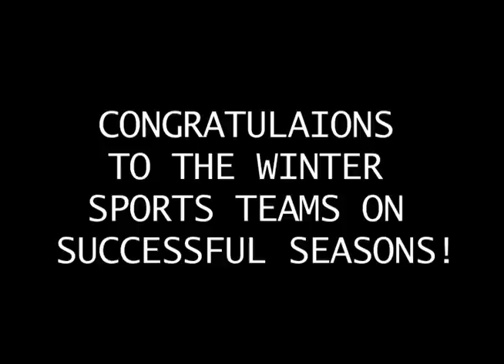2010 Algona Girls' Basketball Recap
An overview of the  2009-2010 Algona Girls' Basketball season.